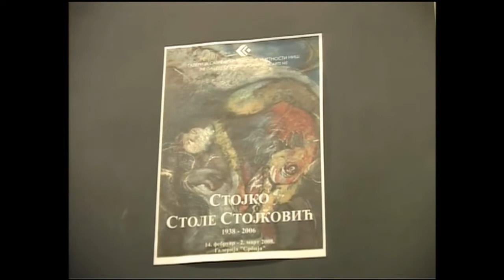Stole Stojko Stojkovic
Otvaranje retrospektivne izložbe slika Stoleta Stojkovića.
Galerija savremene likovne umetnosti Niš. Galeruja ''Srbija'' 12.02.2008. godine.